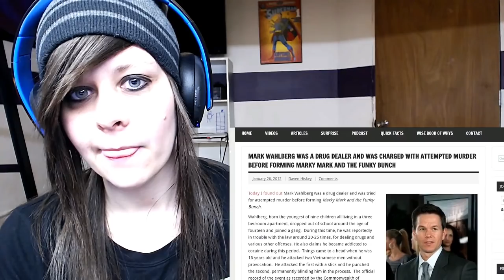Weird Workout Videos - JonTron Reaction